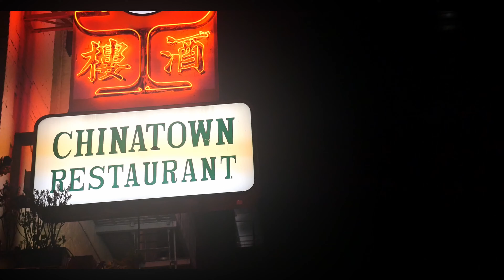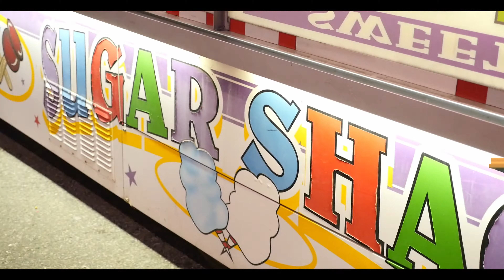Chinese New Years 2018 - San Francisco (GH4 4K Footage)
Captured the celebrations of Chinese New Years in 2018 San Francisco. Fireworks, sparklers, and light up dragon costumes were out as the celebration spilled on to the streets of the city.

The footage was shot in the CineLike D picture setting, 24fps, 1080p. It was edited and color graded using Davinci Resolve.

Song: "Gaslamp Killer" by Nissim (with Amir Yaghmai)

Crowd, typewriter police background effects were sourced from free online sound libraries.